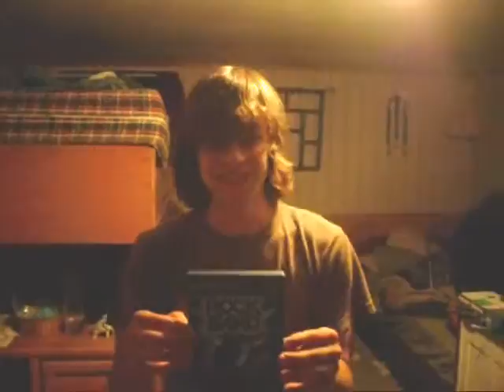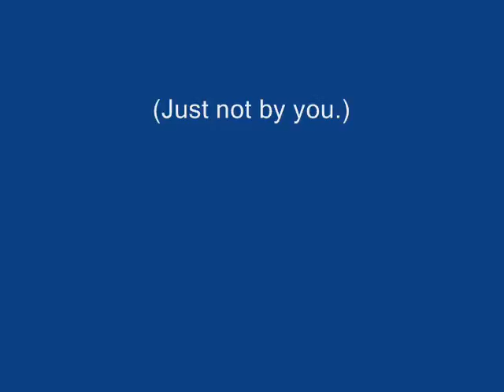Matt and Joey #3 Commercials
Matt and Joey get bored and make you watch their commercials, not one of their best videos but its still a keeper.